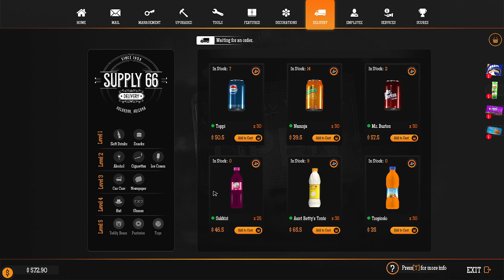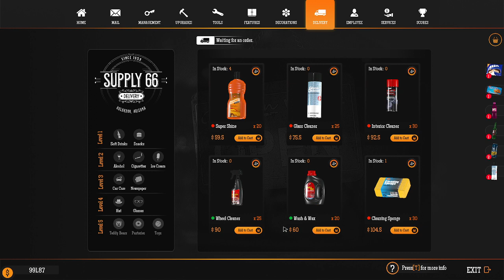Gas Station Simulator I Ep.9 - Warehouse Upgrade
Having two employees is absolutely amazing and we upgraded our warehouse to level 2!!